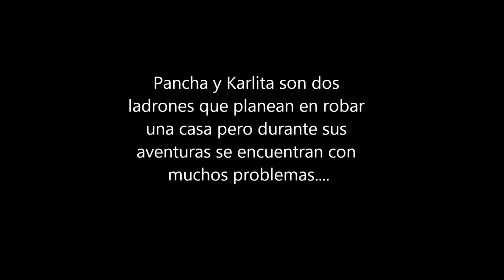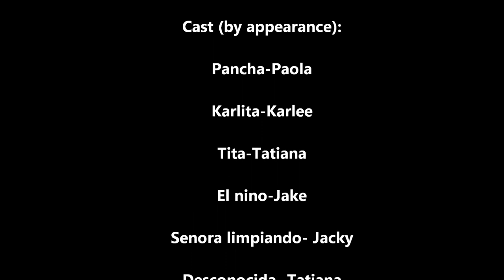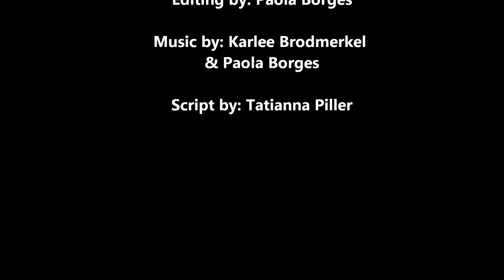La Sala de espera